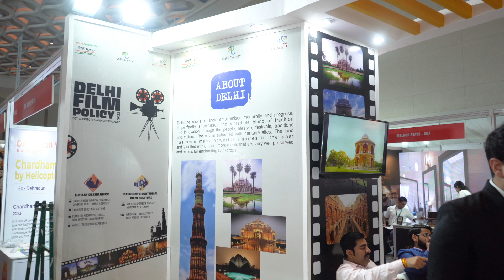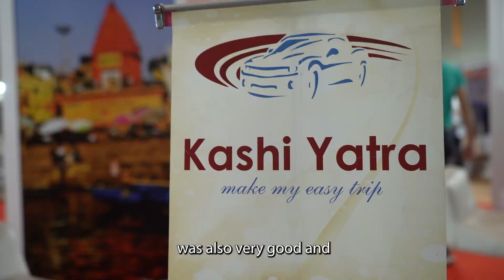OTM 2023 Annual Edition | Client Testimonials: Part 5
Saurabh Pandey, Assistant Manager (Events & Marketing), Madhya Pradesh Tourism Board | Atul Anand Pandey, Tourist Information Officer, Delhi Tourism & Transportation Development Corporation Ltd. | Nandlal Sharma, Deputy General Manager, HPTDC | Anupam Srivastava, Regional Tourist Officer, Allahabad Division, Department of Tourism, Govt. of Uttar Pradesh | G.K. Sahu, OTS., Assistant Director of Tourism, Govt. of Odisha

The Leading Travel Trade Show of Asia, OTM 2023 brought together the best of the industry under one roof - international and domestic tourism boards, top hoteliers, DMCs, wedding planners and film producers, the who’s who of the industry were in attendance at the show.

1250+ Exhibitors | 50 countries | 30 Indian States/UTs | 30,000+ visitors from all over India

Join the OTM 2024 Annual Edition!
08, 09, 10 February 2024 at the Jio World Convention Centre, BKC, Mumbai

Enquire to exhibit: otm.co.in/exhibitor-enquiry/

OTM 2024 promises to increase the focus on quality and deliver an even bigger show on two floors of the world-class venue.